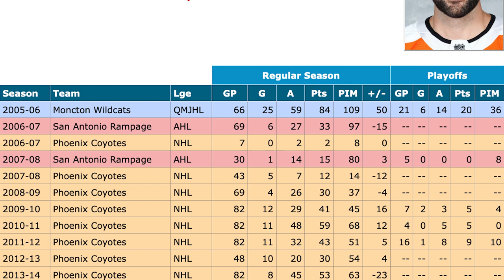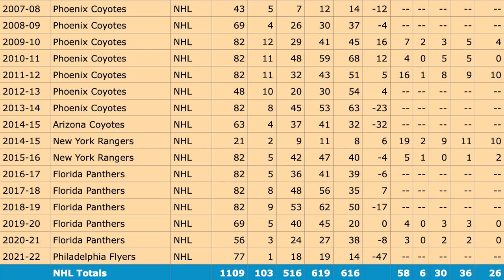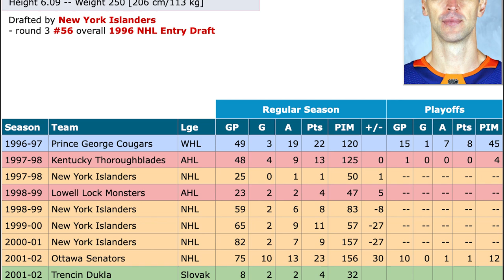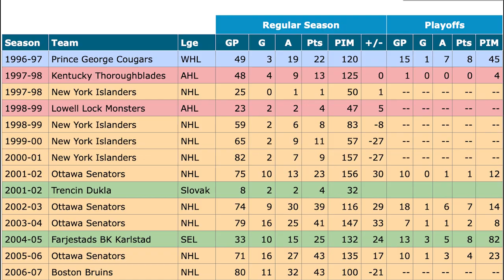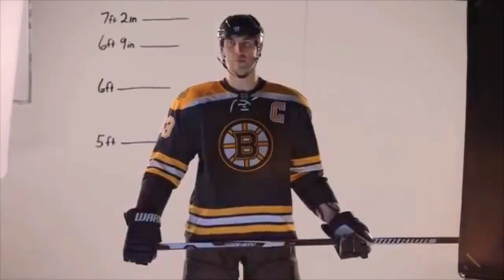Subban, Chara and Yandle call it a career - My thoughts!!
Holy crap, what a crazy morning! Big Z, Subbanator and Sonk Daddy call it a career!! In this video, I quickly recap the unbelievable careers for all 3 of these guys had! All 3 of these guys played an integral part of hockey in the 2000's.